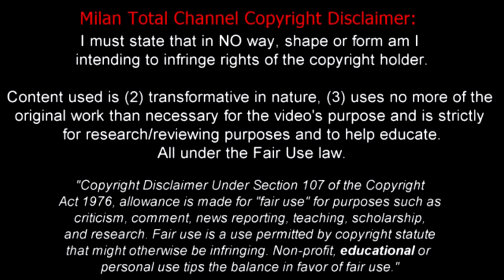Mario Pasalic - Welcome to AC Milan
Skills and goals of Mario Pasalic